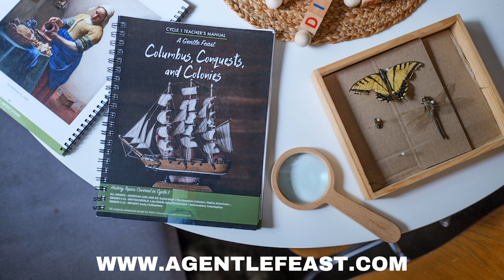Be the Hero Your Homeschool Needs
Let’s be honest, do you feel as though you show up for your homeschool as a hero or a wounded warrior?

In today’s Julie Ross will walk you through the hero’s journey and show you how you are in fact the hero your homeschool needs. You will be reminded of your true identity and the power God has equipped you with for this important calling of homeschooling.

By the end of this episode, you will learn:
-the essential item you need for your homeschool journey
-how to take a proper view of your obstacles
- the role you need to take as teacher
- AND three practical steps to boost your homeschool confidence

“ I love Julie and the Feast Life.” If this sounds like you, please consider rating and reviewing the show on Apple Podcasts. This helps more people- just like you- find out about the show. to leave a five star reviews.